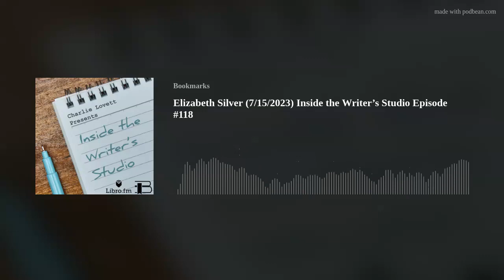Elizabeth Silver (7/15/2023) Inside the Writer’s Studio Episode #118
Charlie talks with novelist Elizabeth Silver about her new book The Majority—inspired by the life of Ruth Bader Ginsberg. They talk about the intersection of law and narrative, choosing the moments to dramatize in a historical novel, the Holocaust, women's rights, and much more.